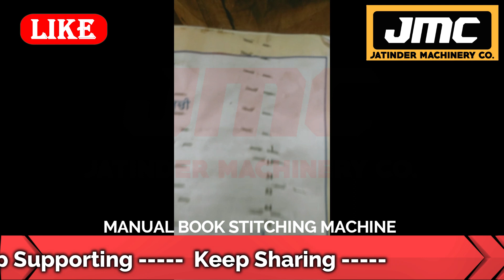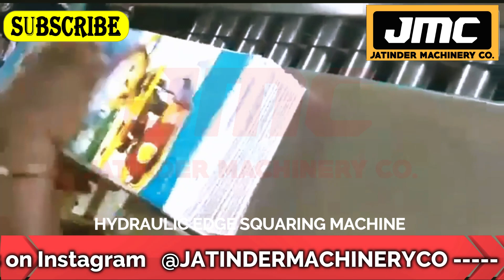कागज डालो नोटबुक बनकर निकलेगा | Fully automatic notebook making machine | Notebook machine Price.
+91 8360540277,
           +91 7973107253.